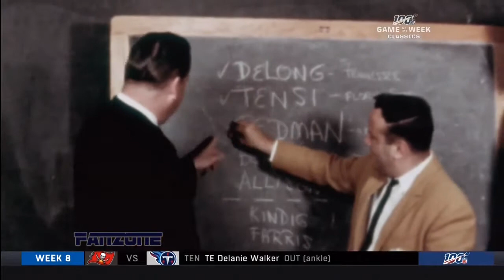Super Bowl I Green Bay Packers vs Kansas City Chiefs NFL 100